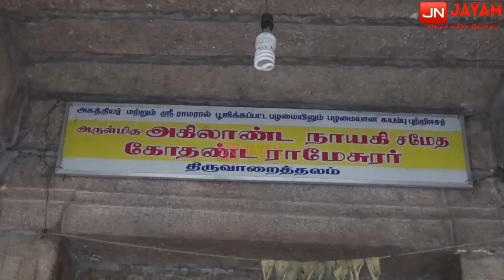கயத்தார் - ஸ்ரீ அகிலாண்டேஸ்வரி கோவில் சிறப்பு தொகுப்பு.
கயத்தார் - ஸ்ரீ அகிலாண்டேஸ்வரி கோவில் சிறப்பு தொகுப்பு. இந்த கோவிலில் இருக்கின்ற நதி மூலமாக  தான் இந்த பகுதிக்கு கயத்தாறு என பெயர் வந்தது. ராமன் 14 வருடம் வனவாசம் இருந்தபொழுது இந்த கோவிலுக்கு வந்து சிவனை வணங்கி அதன் பின்பு 40 நாட்களுக்கு பிறகே ராமேஸ்வரம் சென்றுள்ளார். அதனால் ராமேஸ்வர கோவிலுக்கு அடுத்த புண்ணிய ஸ்தலமாக இந்த கோவில் கருதப்படுகிறது. மற்றொரு சிறப்பு இங்கு கடவுள் ராமரின் கால் பாதங்கள் உள்ளது. காசியில் உள்ள நதியை போன்று இங்குள்ள நதி மட்டும் வடக்கில் இருந்து தெற்கு நோக்கி பாயும். இந்த கோவில் யாரும் அறியாத பல கோவில்களின் சிறப்பம்சங்களை பெற்றுள்ளது.